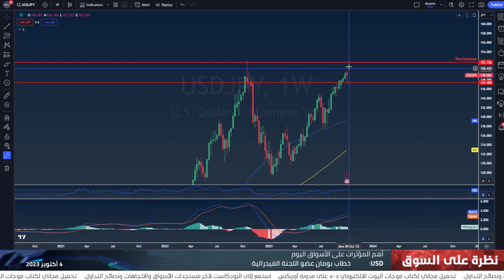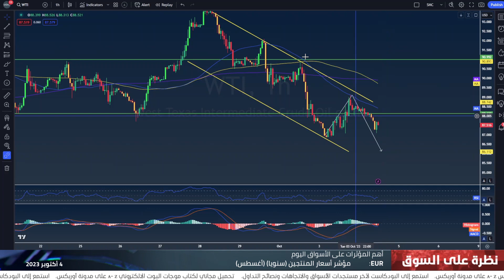التقرير اليومي للأسواق 04-10-2023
تتأثر الأسواق المالية بآخر التطورات، بينما قد يتخلى الدولار عن بعض مكاسبه. المزيد من التفاصيل في ملخص النظرة اليومية للأسواق مع عاصم منصور.